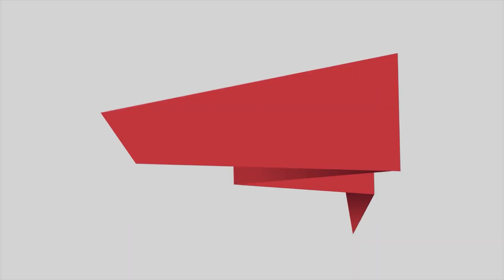Old Mobile Cover Painting print on demand | Mobile Case Painting Idea | oil painting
Welcome to Rongkuri/রংকুড়ি - Your Creative Haven for Art, Craft, and Painting Inspiration!

Assalamu Alaikum. Welcome to our charming Rongkuri YouTube channel! With a symphony of colors, textures and artistic wonders, we invite you to embark on a mesmerizing journey through the world of craftsmanship. Within these virtual walls, you will find a kaleidoscope of handmade wonders created with passion and love. Our group is a place where the artistry of handmade resources finds its true home. In this virtual atelier, we create experiences that transport you to the artistic world, where dreams take shape and handmade wonders flourish. Thank you for being a part of our Rongkuri YouTube channel. . Your support and encouragement fuel our passion for craft and we are grateful to have you as a valued member of our creative community. you again
Thanks for being an important part of our journey!

🎨 Unleash Your Inner Artist 🖌️
Dive into the world of  creativity with Rongkuri, a channel dedicated to all things art, craft, and painting. Whether you're a seasoned artist or just starting your creative journey, this is the perfect place to explore, learn, and be inspired.

🎉 Explore Diverse Artistic Wonders 🖼️
Rongkuri is a treasure trove of  artistic wonders that knows no bounds. From mesmerizing acrylic paintings to intricate paper crafts, from innovative DIY projects to skillful handcrafted artworks, our channel celebrates the diverse spectrum of artistic expressions.

🌟 Elevate Your DIY Projects 🛠️
Are you someone who loves the satisfaction of creating something beautiful with your own hands? Rongkuri is here to guide you through step-by-step tutorials and insightful tips that will transform your DIY projects into masterpieces. Learn new techniques, experiment with various mediums, and turn ordinary materials into extraordinary creations.

🌈 Immerse Yourself in Colors and Textures 🎨
Let the colors come alive! Join us in discovering the magic of color combinations, brush strokes, and textures that bring your artworks to life. Whether you're a fan of vibrant abstract paintings or prefer the delicate strokes of watercolors, Rongkuri's got you covered.

🧰 Your One-Stop Creative Hub 🖍️
Rongkuri is more than just a channel; it's a community of like-minded individuals who share a passion for creativity. Connect with fellow artists, crafters, and art enthusiasts from around the world. Share your creations, exchange ideas, and embark on a journey of continuous artistic growth.

📚 Learn, Create, Inspire 🌟
Our mission is simple: to empower you with the knowledge, skills, and inspiration you need to create art that speaks to your soul. Whether you're looking to learn a new technique, gather innovative ideas for your next project, or simply unwind and watch the creative process unfold, Rongkuri promises an enriching and joyful experience.

🎊 Join the Rongkuri Family Today! 🎨
Don't miss out on the artistic adventure. Let's paint, craft, and create together as we explore the endless possibilities of imagination and ingenuity. Welcome to Rongkuri, where art knows no boundaries!